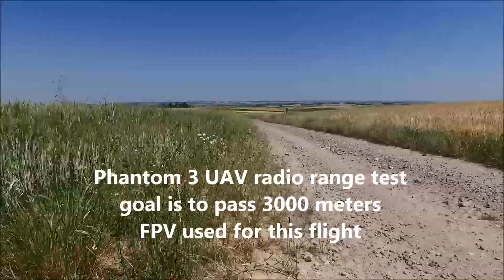Phantom 3 UAV radio range test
Goal was to pass 3000 meters,
succeeded with 4000 meters.